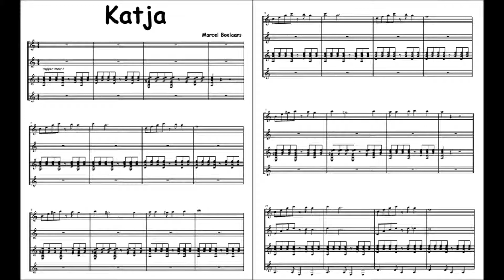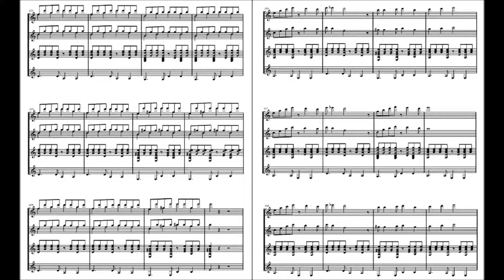Marcel Boelaars - Katja.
een vrolijk gitaarkwartet met bladmuziek